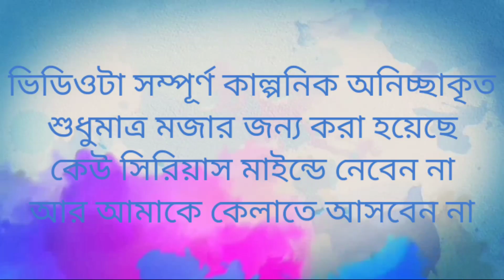এ কেমন বসন্ত উৎসব | troll video | 2k20 হলি উৎসব | bong boy golu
a kamon bosonto utsob
troll video

myInstagram____
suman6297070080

next video___
05.04.2k20